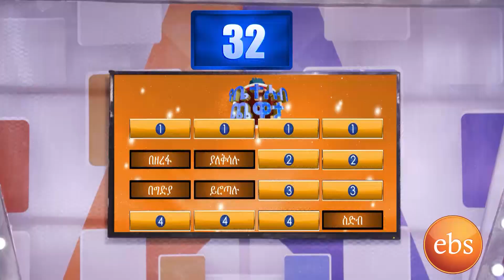የቤተሰብ ጨዋታ ምዕራፍ 6 ክፍል 9 /Yebeteseb Chewata Season 6 EP 9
የቤተሰብ ጨዋታ ምዕራፍ 6 ክፍል 9